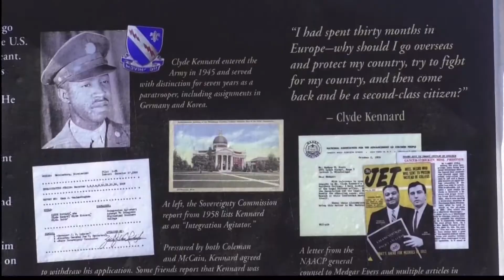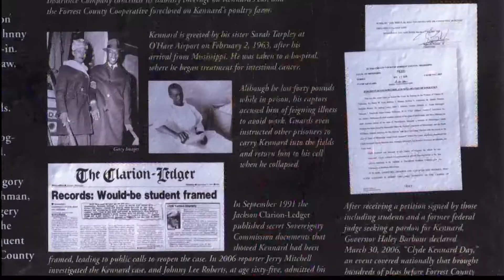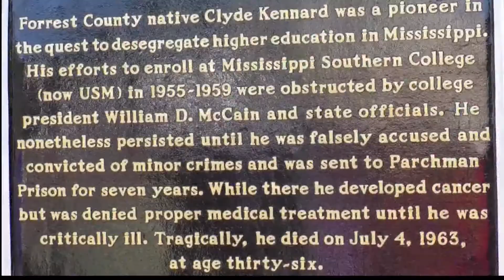Clyde Kennard Honored With Freedom Trail Marker